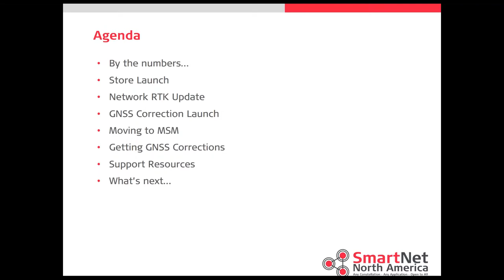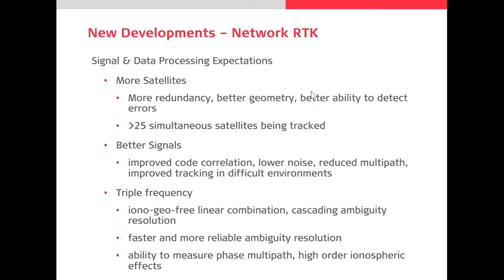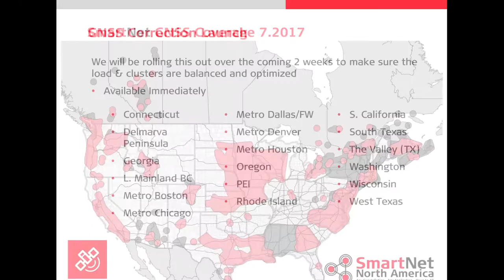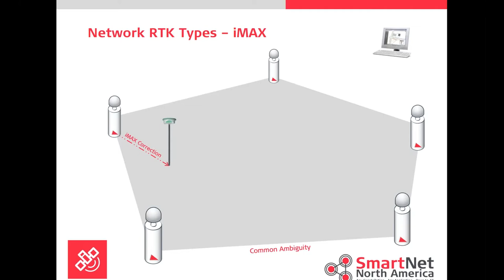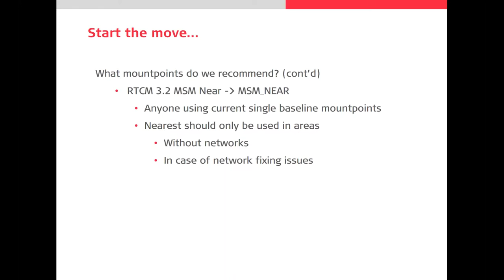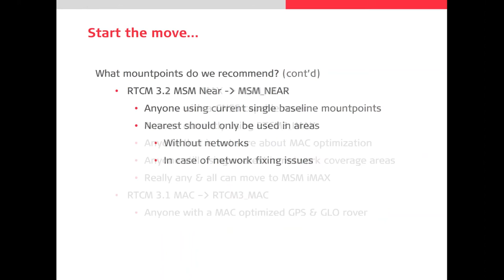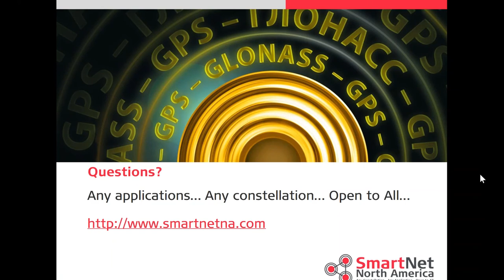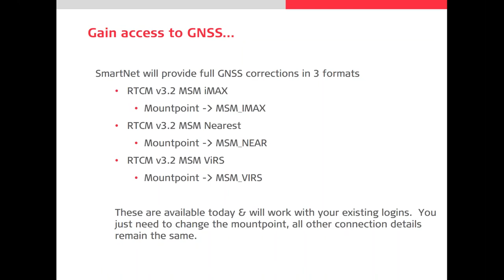SmartNet Summer Update & GNSS Launch Webinar - 6.27.2017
We give update on all things SmartNet and introduce the new GNSS correction services that are now available to SmartNet North America customers.